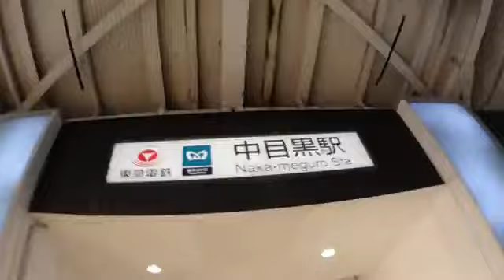Cherry blossoms, Meguro river [Video from 2018]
I walked from Nakameguro station to Meguro station.
中目黒駅から目黒駅まで、目黒川に沿って桜を見ながら歩きました。